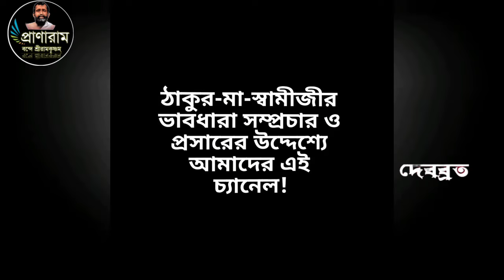মানুষের প্রকৃত পরিচয় -মহাভারতের দৃষ্টিতে(পর্ব ১০০৭-ভারতকথার গ্রন্থিমোচন)| Sri Debabrata Das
মানুষের প্রকৃত পরিচয় -মহাভারতের দৃষ্টিতে
(পর্ব ১০০৭-ভারতকথার গ্রন্থিমোচন)|
Sri
pranaram Bangla
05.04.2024